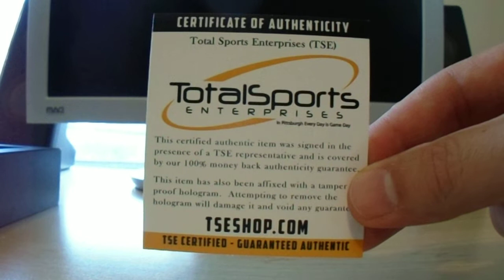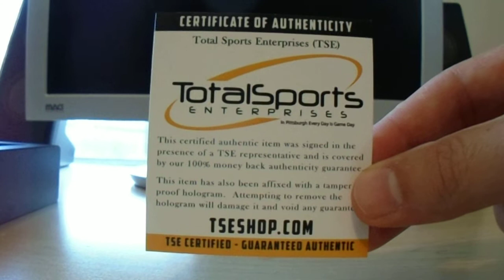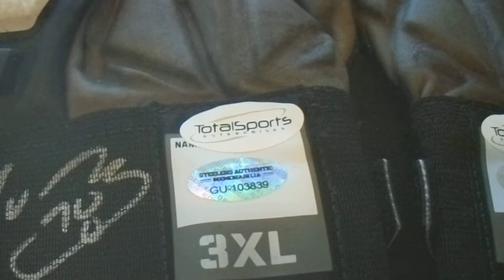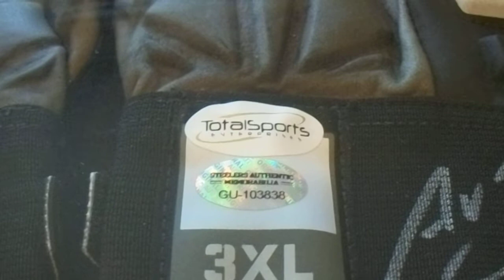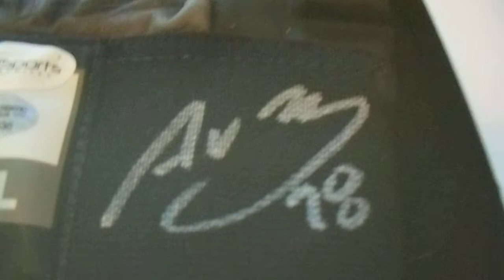Alejandro Villanueva and Rocky Bleier Autograph Signing with GU Gloves 2 Helmets Pittsburgh Steelers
I dropped off two game used gloves for the Alejandro Villanueva private signing at Total Sports Enterprises.  I also bought two items from this signing.  This signing was also paired up with a public signing with Rocky Bleier, so I bought a really cool dual signed item.